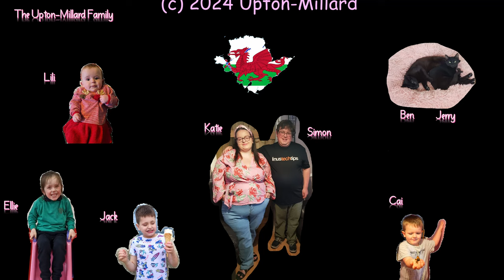HOILDAY VLOG DAY 3 AT PARKDEAN TUMMEL VALLEY SCOTLAND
hello welcome back to the channel today video is  the  the hoilday vlogs .
we went to  @parkdean hoilday  Park called tummel valley  in Scotland for 1 week.

Katie  &Simon ❤️